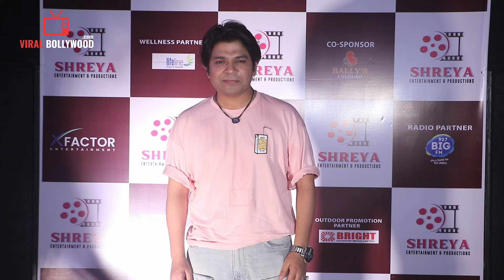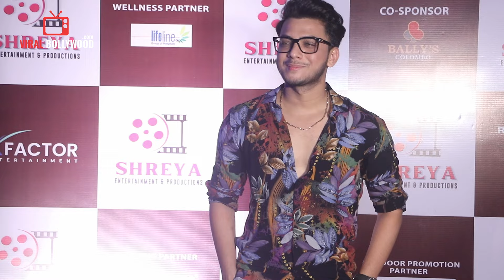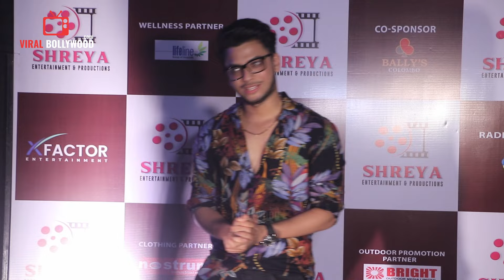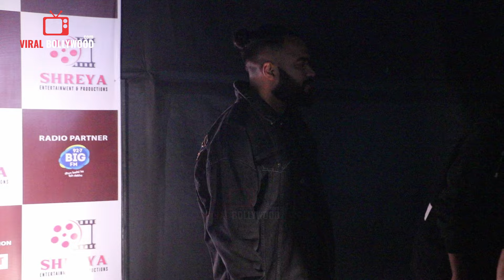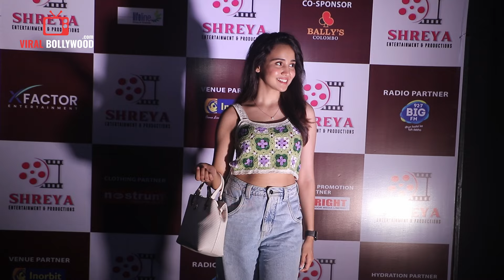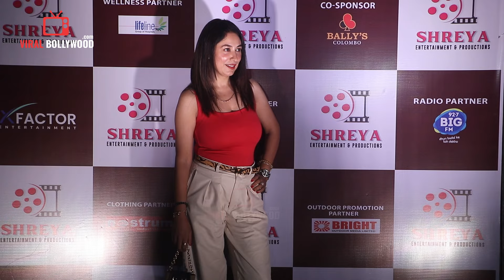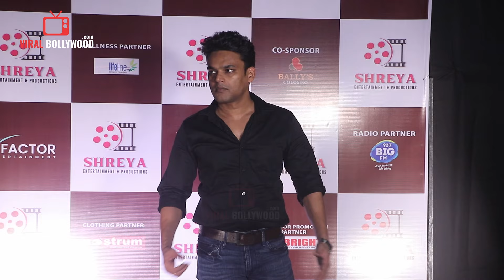UNCUT - Live Stand Up Comedy Sunil Grover | Ashi Singh,Ankita Tiwari,Jay Vijay Sachan, Vishal Jethwa